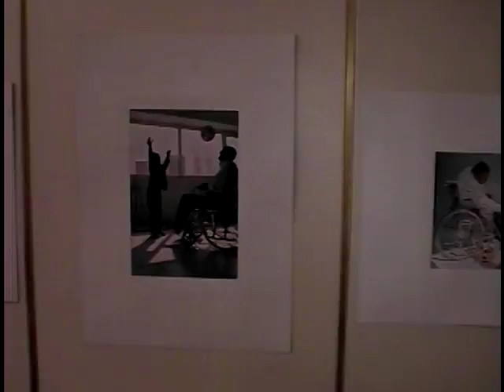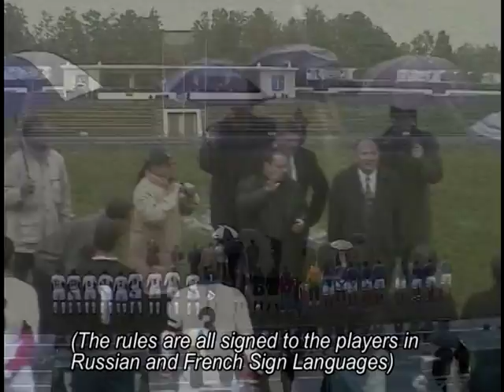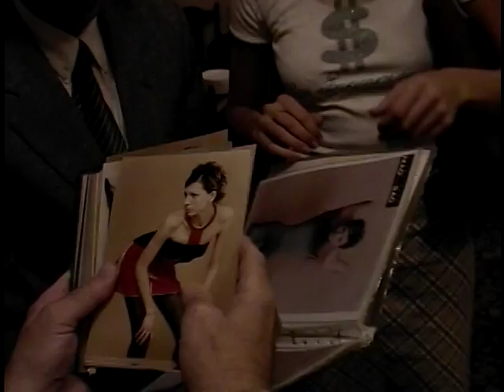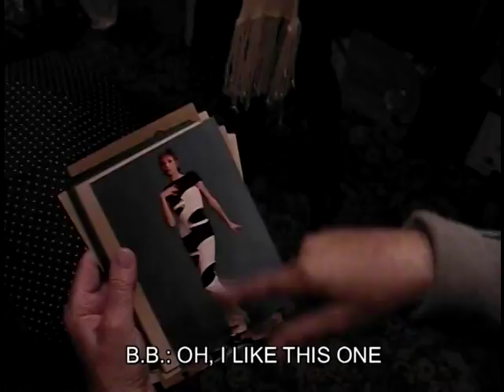RETURN TO MOSCOW - BERNARD BRAGG - PT. 1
"Return to Moscow" follows Bernard Bragg, world renowned deaf actor and performer, when he was invited back to Moscow for the first time since the 1970s. He witnessed a thriving deaf community in Moscow in September of 2002 (with "BB" celebrating his 75th birthday). CIMI (the Chicago Institute for the Moving Image) Executive Director Josh Flanders and Festival for Cinema of the Deaf director Liz Tannebaum were invited to show films and lecture at the world's first Disability Film Festival. Their mission was to find ways to change media images of people with disabilities.

Directed and Edited by Josh Flanders, for a deaf and hearing audience. Captioned narration and ASL (American Sign Language).